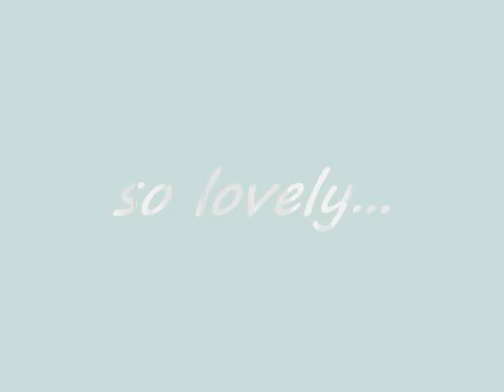Hugh Jackman - Sexy Cuteness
finally my new slideshow is finished...with my new pics from hugh... Lady`s enjoy this sexy cuteness ;o)